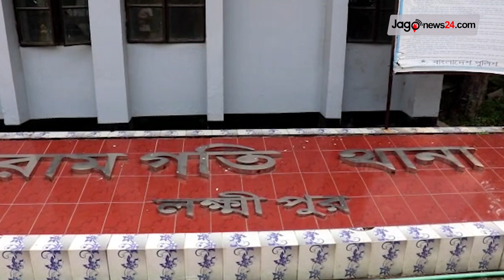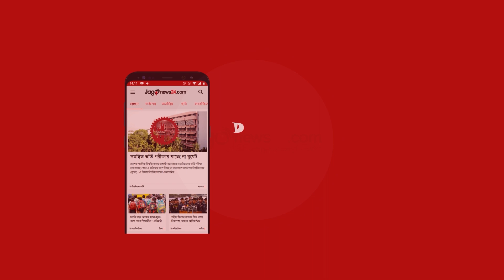পিকেটারদের ছোড়া ইটে আহত ২ পুলিশ, আটক ১ || Jago News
পিকেটারদের ছোড়া ইটে আ'হ'ত ২ পুলিশ, আ'ট'ক ১